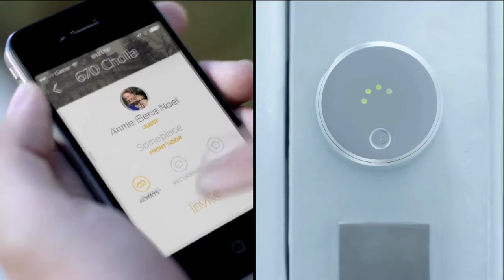August Smart Lock Demo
A video showing how to use the August Smart Lock, a smartphone-enabled home entry system.

This video is part of the "Beautiful Users" exhibition at Cooper Hewitt, Smithsonian Design Museum from December 2014 to April 2015.